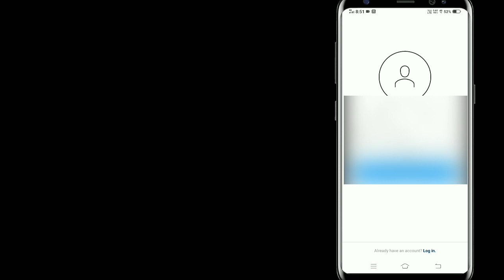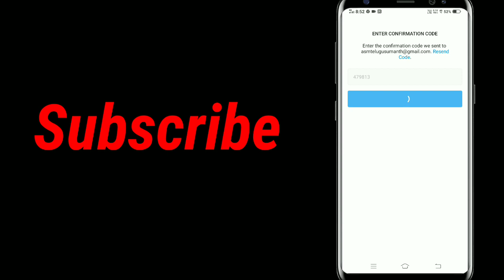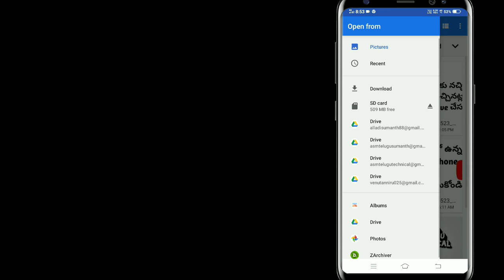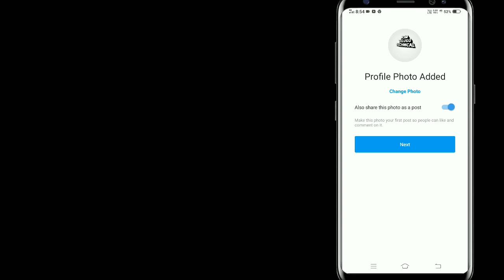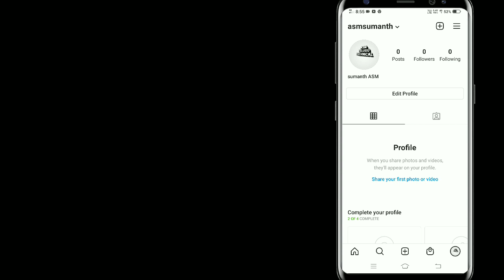How to create Instagram account in Telugu by ASM Telugu Technical